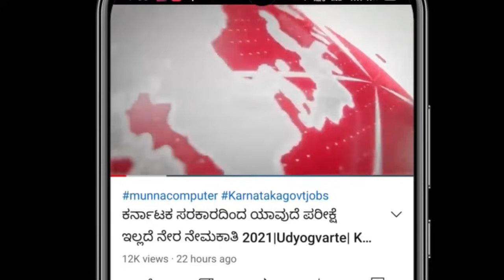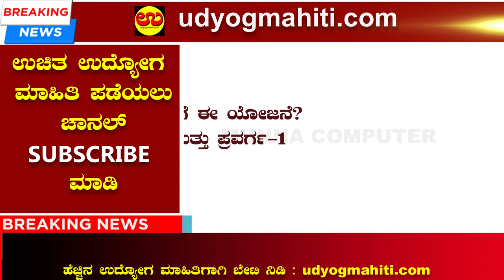ವಿದ್ಯಾಸಿರ-ಊಟ ಮತ್ತು ವಸತಿ ಸಹಾಯ,ಶುಲ್ಕ ವಿನಾಯಿತಿ ಶಿಷ್ಯವೇತನ | Post-Matric Scholarship Application| SSP